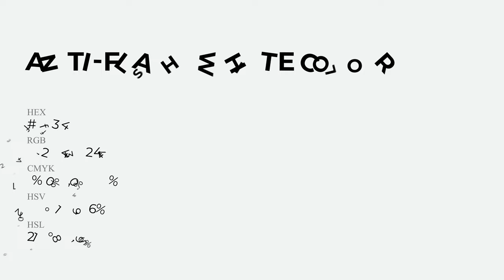Anti-Flash White color f2f3f4 hex Warm Grey color f2f3f4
What color is Anti-Flash White ? f2f3f4 hex, Warm Grey color f2f3f4

Hex f2f3f4 Color Code is also known as Anti-Flash White color